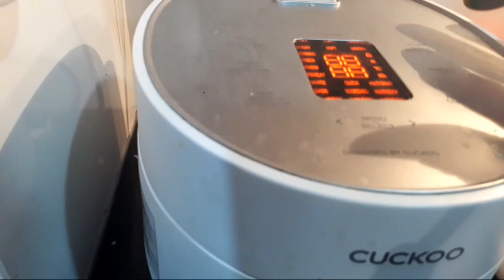Cách làm XÔI DỊ ngon và nhanh nhất .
Naus  xôi ngon .chờ nguội .cho ra mâm có dầu và mè rang .dùng tay ém chặt .cho vào ngăn mát 1 giờ sau .mang ra cắt miếng vừa ăn .